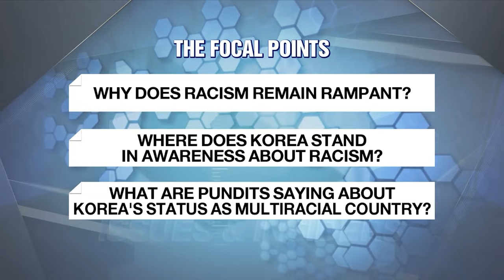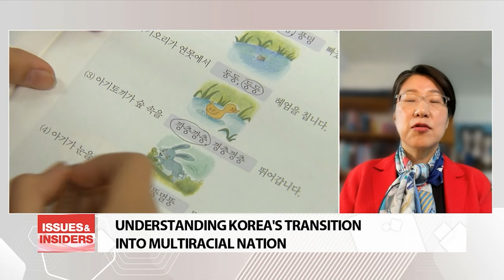INTERNATIONAL DAY FOR ELIMINATION OF RACIAL DISCRIMINATION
국제 인종차별 철폐의 날

Welcome to Issues and Insiders for this Friday.
Today we revisit the issue of racism in our society and the efforts thus far to fight it.
For more I have Professor Cho Hee-kyung  at Hongik University live on the line.
Professor Cho it's great to have you on.
I also have Zeljana Zmire here in the studio with us.

1) Professor Cho, let's begin with your thoughts on the importance of the International Day for the Elimination of Racial Discrimination.

2) Zeljana, what do you believe are some of the main reasons for rampant racism?

3) Zeljana, an OECD report released last October claims South Korea will become a multiracial nation this year.
First, what are the prerequisites for this title?

4) Professor Cho, how do you explain South Korea's relatively quick transition into a multiracial nation?

5) And Zeljana, what are your thoughts regarding Korea's awareness about the importance of fighting racial discrimination?

6) Meanwhile, Professor Cho, what can you share with us about the working environment of foreign laborers here in Korea?

7) Professor Cho, according to activists, there have been some concerning violations of human rights following the adoption of a related labor law in 2004.
Do tell us more.

8) Zeljana, this year, Korea is poised to open its doors to 165-thousand foreign workers.
What policies do you propose to better protect their rights?

9) Professor Cho, speaking within your capacity as a scholar, what do you propose to tackle racism in society?

10) And Zeljana, what are your suggestions to stem racism in society?

All right.

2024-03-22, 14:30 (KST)